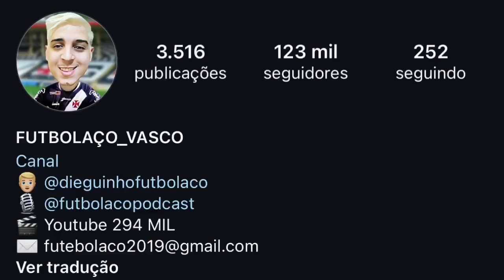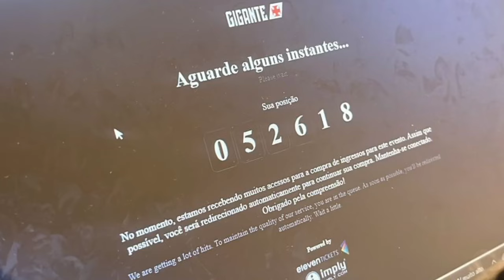DENÚNCIA MUITO GRAVE SOBRE INGRESSOS | VASCO SE POSICIONA | VASCO x ATLÉTICO-MG | PAIVA PREOCUPADO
INGLATERRA x FINLANDIA